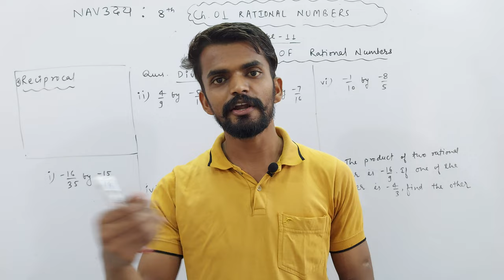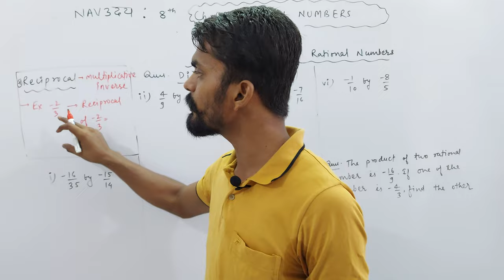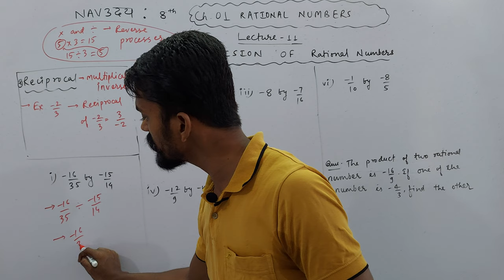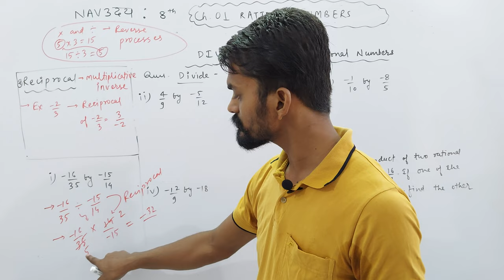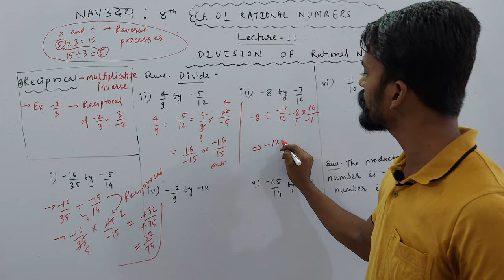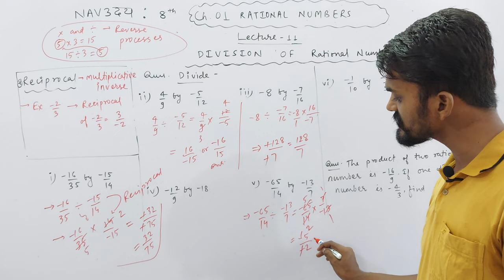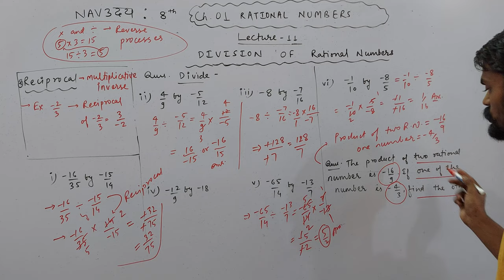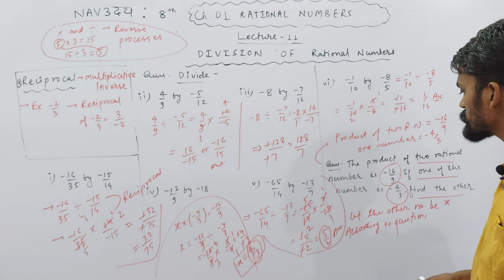Ch. 01 Rational Numbers | Class 8th | Division of Rational Numbers | PART 11 (A)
About Today's Lecture :
Class 8th | Chapter 01 : Rational Numbers | Part 11 (A)
1. Division of Rational Numbers